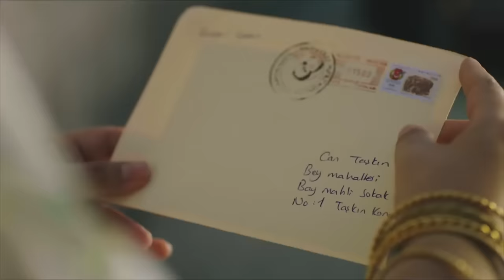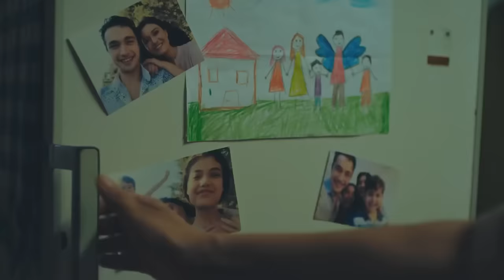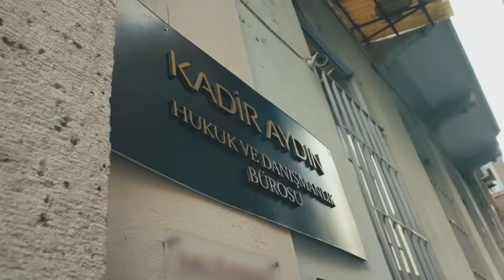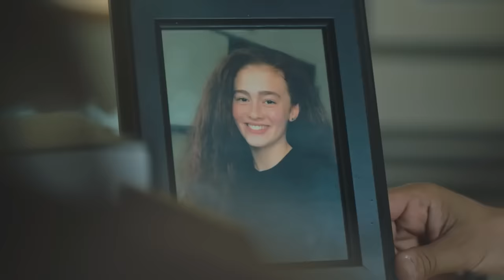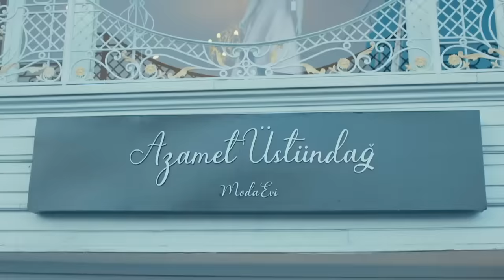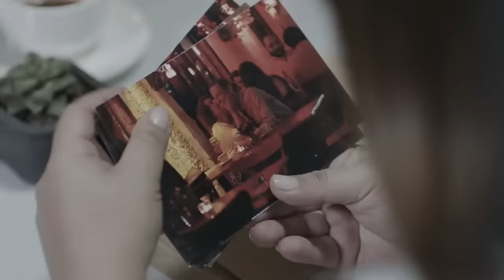Gulperi en Español Capitulo 1 (VERSIÓN LARGA)